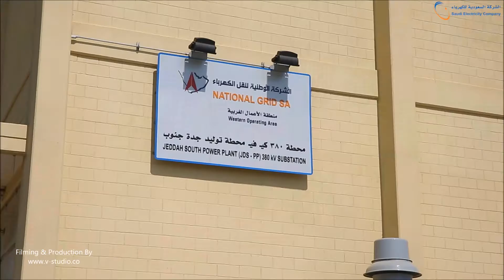V-Studio صقر في ستديو، انتاج فيديو الشركات ، محطة جنوب جدة البخارية شركة الكهرباء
تصوير وانتاج فيديو محطة جنوب جدة البخارية لحساب شركة الكهرباء السعودية